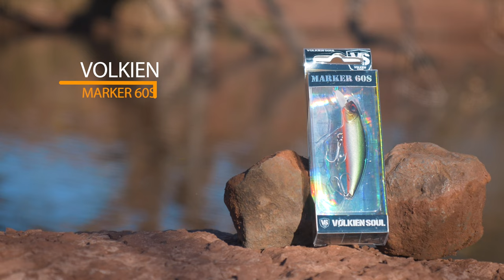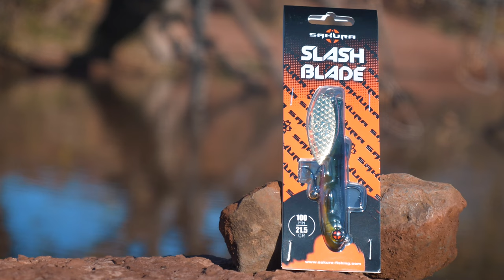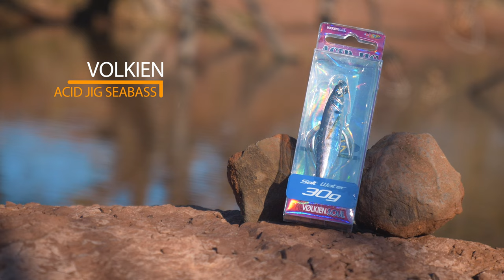FISHERBOX #51 - Présentation des leurres